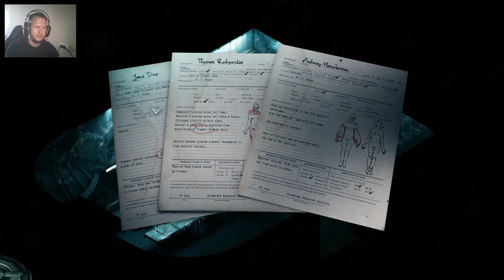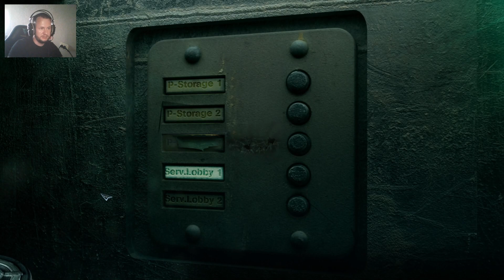ВАГОНЕТКА #2 Stasis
В далеком будущем, на борту космического корабля, который, как кажется, покинут экипажем, Джон Марачек выходит из стазиса. Ему придется дойти до предела своих физических и психических возможностей, чтобы распутать окружающие его тайны.
Джон испытывает невероятную боль, его жена и дочь пропали.
А времени остается все меньше, в то время как корабль Groomlake все глубже погружается в синие метановые облака, бурлящие над Нептуном.